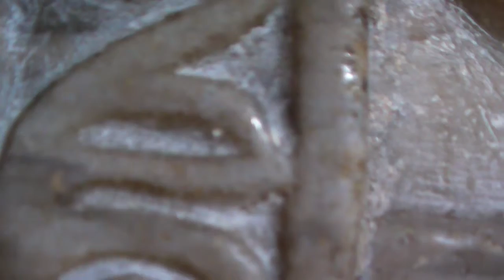(1252)The Hagia Sophia (Ayasofya) in Istanbul, Turkey 12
I think that this is the famous Marble Door :-)